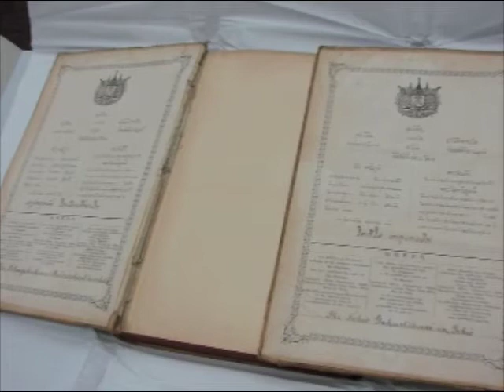World Tipitaka Presentation Japan 2008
World Tipiṭaka Presentation in Japan with the Royal Message from Her Royal Highness Princess Chulabhorn of Thailand, Great Granddaughter of King Chulalongkorn Chulachomklao of Siam.

The clip ends with national anthems of Thailand and Japan to solemnly celebrate the great intellectual heritage and collaboration between the two nations.

The first written Pāḷi Tipiṭaka took place in old Sri Lanka when the entire Tipiṭaka Presentation in Japan with the Royal Message from Her Royal Highness Princess Chulabhorn of Thailand, Great Granddaughter of King Chulalongkorn Chulachomklao of Siam.

The first written Pāḷi Tipiṭaka took place in old Sri Lanka when the entire Tipiṭaka was inscribed on palm leaves --in Sinhalese script-- for the first time. Consequently, the Tipiṭaka on palm leave was the conventional depository of the Buddhist Theravada scripture for over 2000 years.

In 1893, King Chulachomklao of Siam revolutionised the traditional Buddhist depository convention --the King printed the Tipiṭaka in Book-form for the first time. In stead of inscribing the sacred Pāli texts by hand in old Khmer script, the King ordered a the first printing edition, totaling 39 volumes, to be printed in modern-typeface of the Siam script.

With the efficiency of publishing technology of the day, such as, Western printing machinery and local book-binding in Bangkok, these newly printed Siam-script editions of the Pāḷi  were sent as royal gifts to no less than 260 institutes across five continents in 1896 including 30 institutions in Japan.

Digital Archives form the M.L. Maniratana Bunnag Dhamma Society Fund's World Tipiṭaka Project in Roman script, 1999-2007.

Dhamma Society & World Tipitaka Project